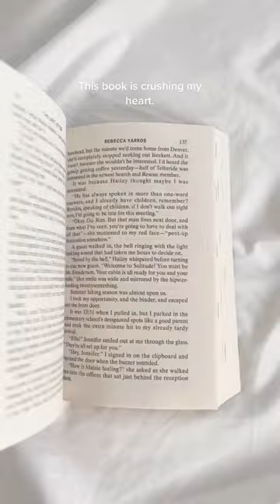This book ♥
About and buy these books
About this book
“The Last Letter is a haunting, heartbreaking and ultimately inspirational love story.“―InTouch Weekly

Beckett,

If you’re reading this, well, you know the last-letter drill. You made it. I didn’t. Get off the guilt train, because I know if there was any chance you could have saved me, you would have.

I need one thing from you: get out of the army and get to Telluride.

My little sister Ella’s raising the twins alone. She’s too independent and won’t accept help easily, but she has lost our grandmother, our parents, and now me. It’s too much for anyone to endure. It’s not fair.

And here’s the kicker: there’s something else you don’t know that’s tearing her family apart. She’s going to need help.

So if I’m gone, that means I can’t be there for Ella. I can’t help them through this. But you can. So I’m begging you, as my best friend, go take care of my sister, my family.

Please don’t make her go through it alone.